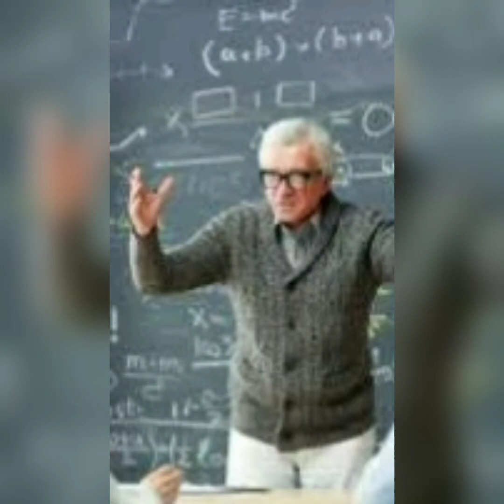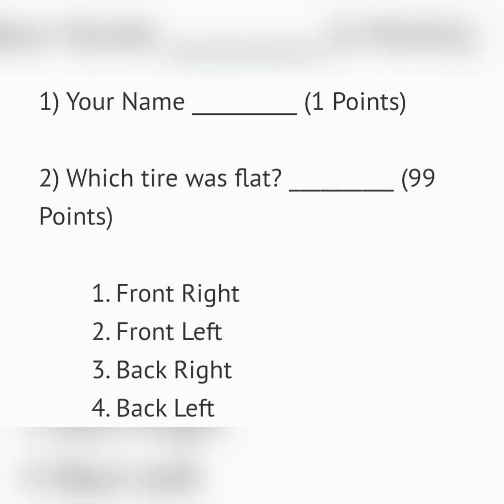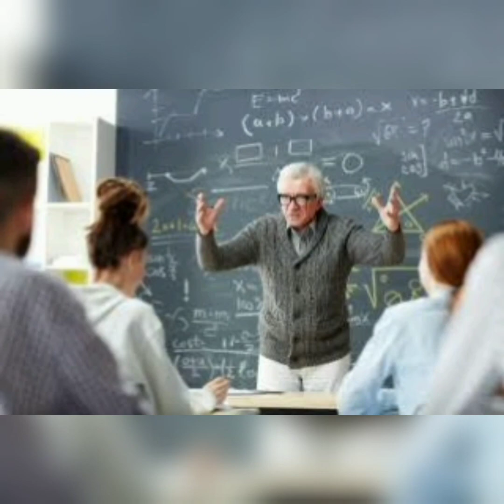The Ultimate test | தமிழ் கதைகள் | Kutty Story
Kutties kadhai neram will be interesting for kids who are curious to listen stories before going to bed.

Kutties kadhai neram   includes the moral and fantasy stories. It will help kids to improve their imagination.

Playlist for short stories